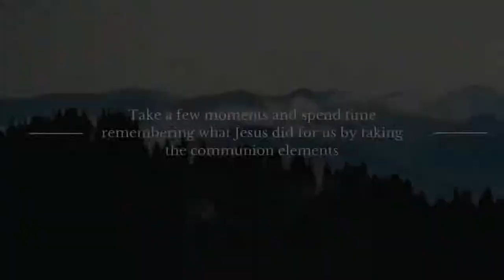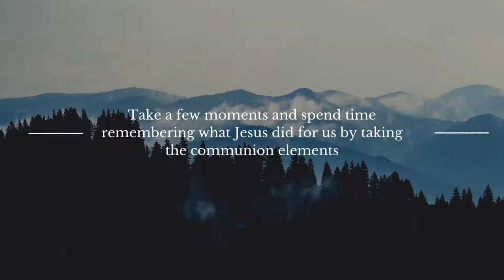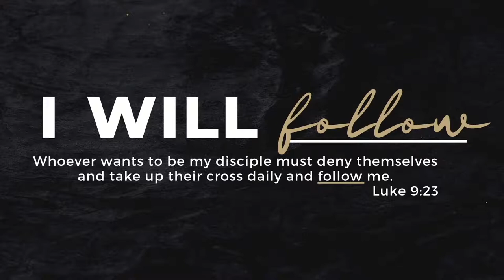Who Are You I Pastor Patrick Crawford I Church Anywhere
One church. Hundred's of locations. Church Anywhere.
In "Who Are You" Pastor Patrick Crawford shares a message about how would you identify yourself.  What words would others use to identify you?